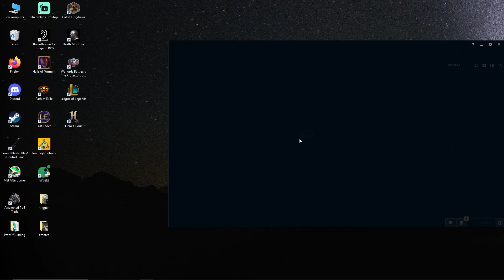Rank 1 Nasus Midlane Arc begins.... Annie are you ok?? are you ok annie | Carnarius